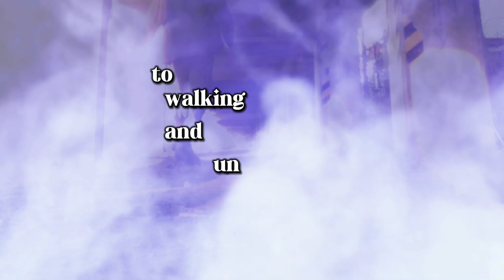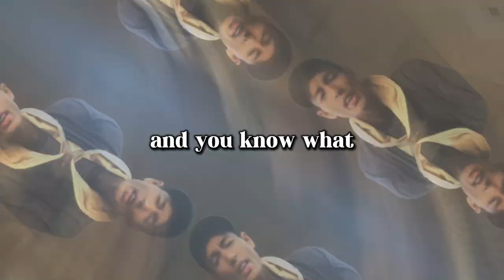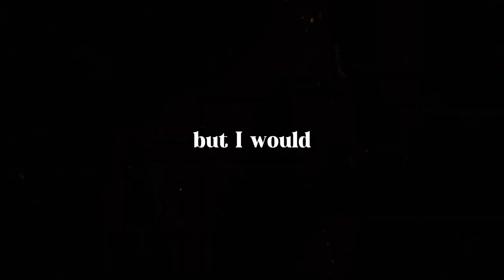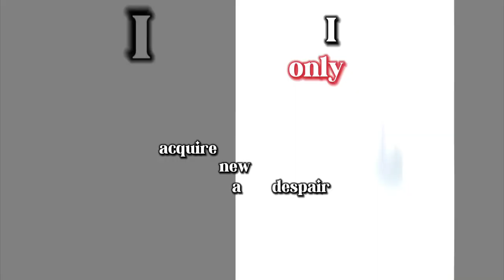Why Being a Perfectionist will Bring You DESPAIR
💮完璧は絶望というのは、辿り着くことができない道をそのまま歩むという意味です。
💮Perfection is despair means we walk paths in which we never arrive at the end.

📹他の北東北と青森の動画もぜひご覧ください！

🗣方言は日本の大切な無形文化財！
💬Dialects are a valuable intangible cultural heritage of Japan!

🍎【青森県の方言】南部弁・八戸弁 コンテンツクリエイター！
🦑I’m a content creator for Aomori Dialects (Nanbu & Hachinohe).

🤳青森方言（南部弁・八戸弁）、応急手当、手話、琴、郷土料理、SNSについては、こちらのリンクからどうぞ！
🔎Find more of my content on Aomori (dialects & culture), first aid, JSL, koto, local foods, and SNS here!